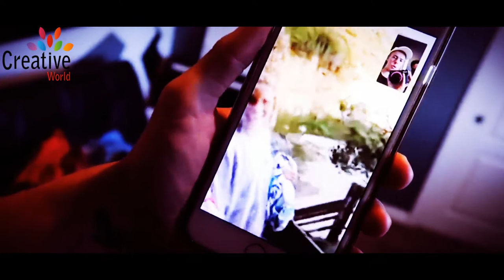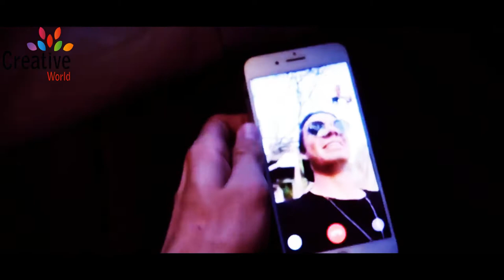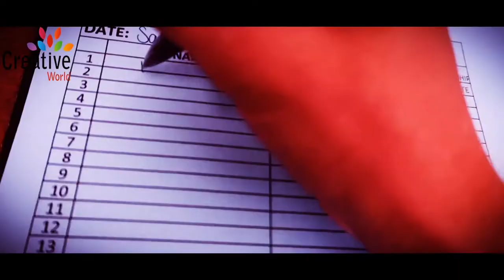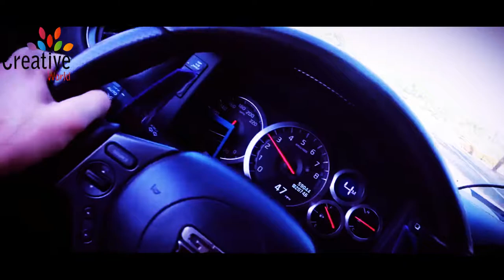MY FIRST REACTION TO THE GTR! FINALLY VLOGS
MY FIRST REACTION TO THE GTR! FINALLY

..Just Upload For Entertenment
very good action movie...i upload this movie from creative common

the year 2000 of Bangladesh under Chapter 6, Section 36 and Chapter 13 Section 72. According to
otherwise be infringing. Non-profit, educational or personal use tips the balance in favour of fair
use.

I think we hit just about every point in this video, talk about the newest GTR and the reveal of Guaczilla... we got kiki pissing on my floor, SCOOTER VLOGS, andddd We went to arizona!! (COMMENT your favorite part of todays video!)